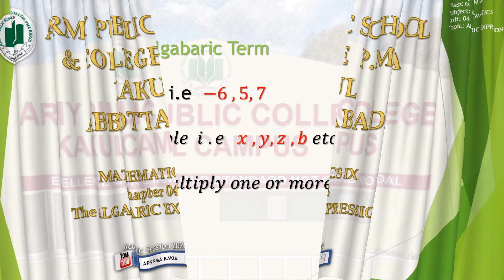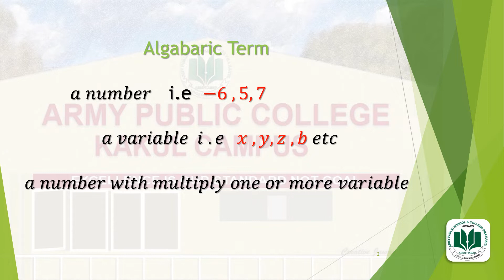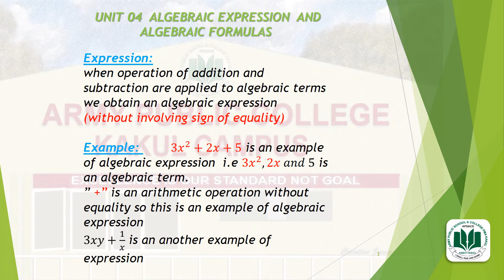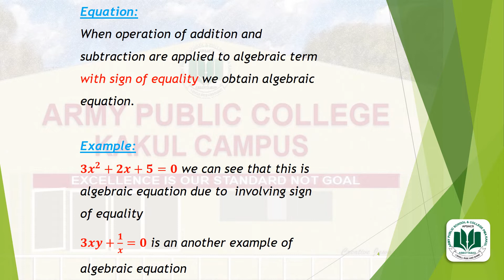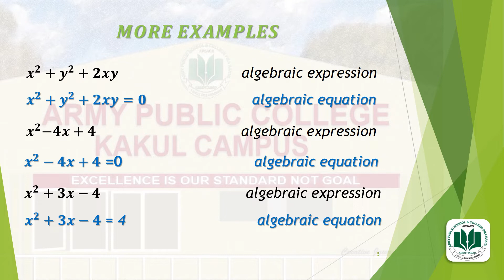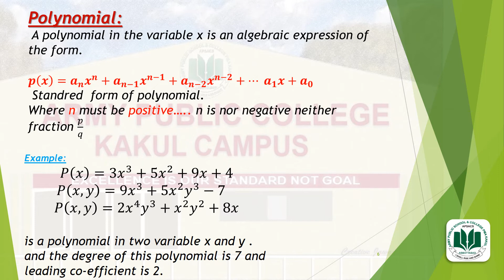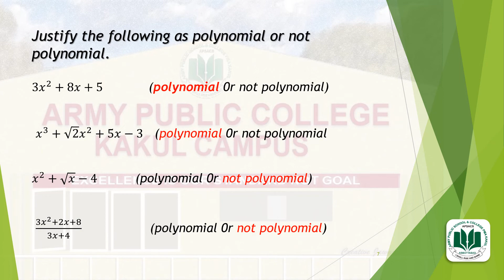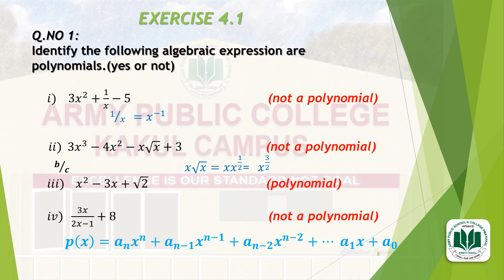Grade IX Week 1st Mathematics Algebraic expression